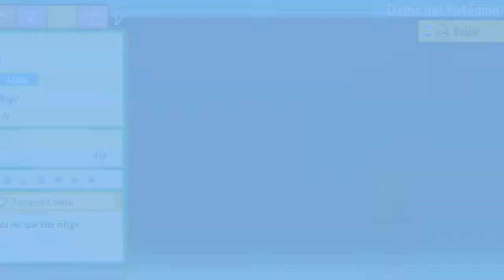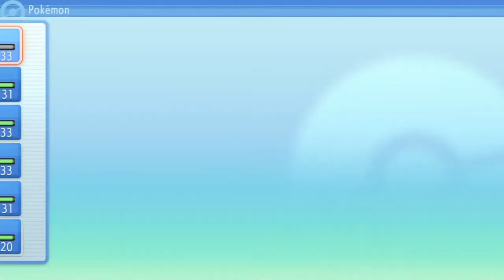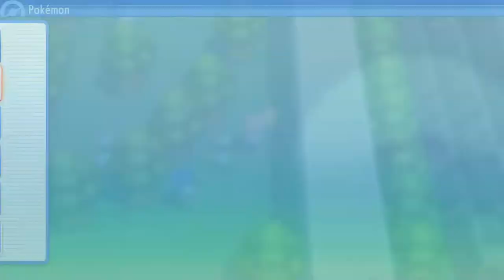EL ROBO GALAXIA | POKÉMON PERLA RELUCIENTE #18